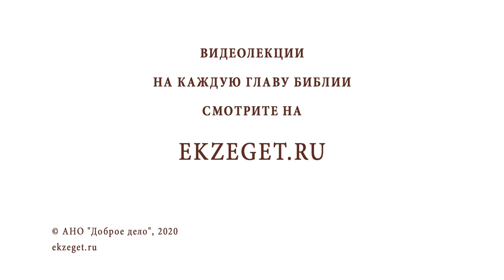Почему хорошее образование не формирует нравственного человека ? Протоиерей Феодор Бородин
В сегодняшнем видео отец Феодор Бородин рассказывает о том, почему хорошее образование не формирует нравственного человека.

🔸Нравственные правила в образовании.
🔸Правота детей.
🔸Восприятие критики.
🔸Богобоязненность.
🔸Культура в царское время.
🔸Мудрый педагог.